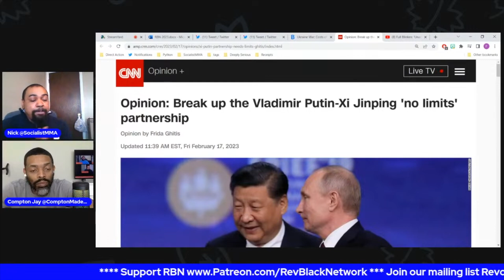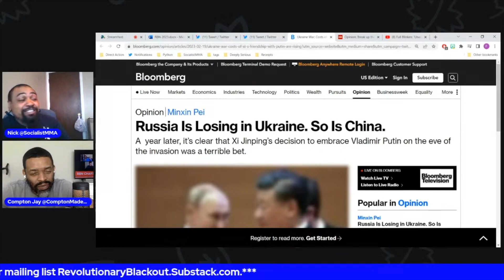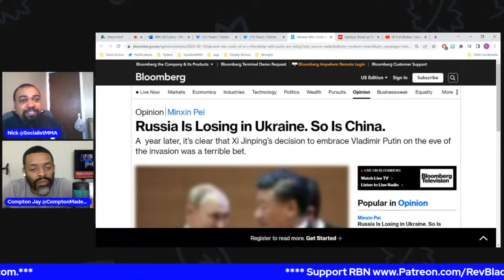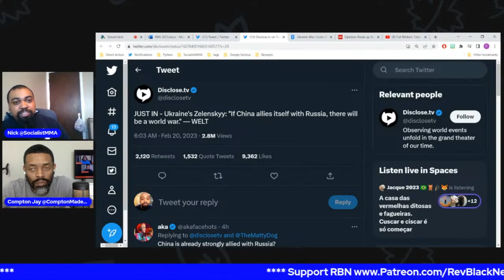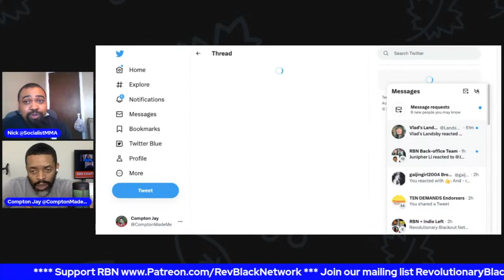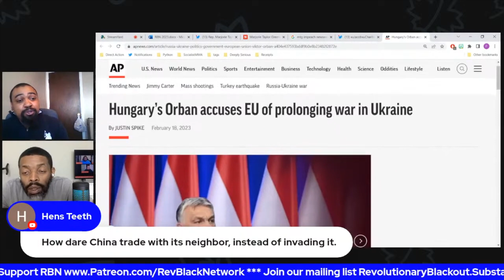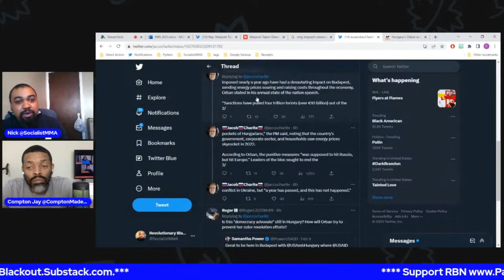Antony Blinken: Being Neutral on Ukraine Means You Support Putin